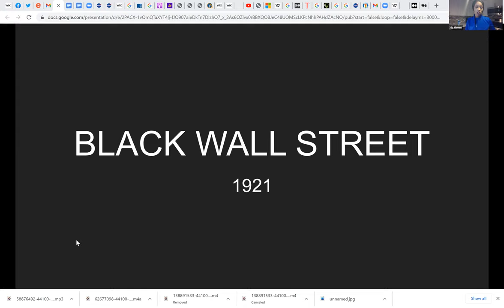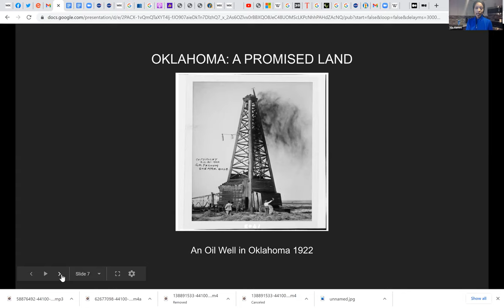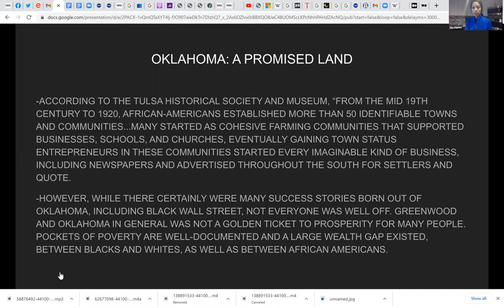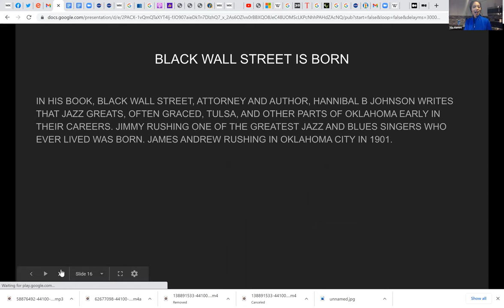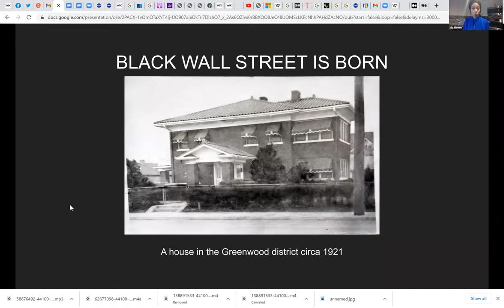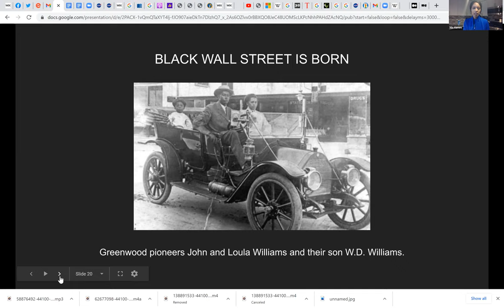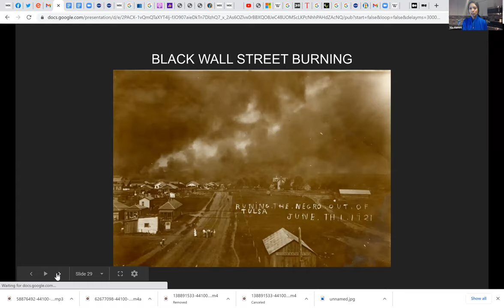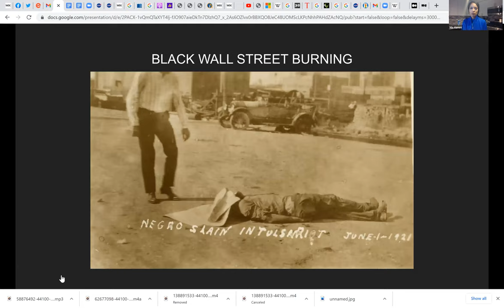Black Wealth Matters: The History of Black Wall Street, Entrepreneurship, and Venture Capital.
Black Wall Street was the center of innovation and entrepreneurship in the Black community in the early 20th century. It was a beacon of hope; proof of our intelligence, grit, and ingenuity. The 1921 Tulsa Race Massacre was the racist response to Black economic and social progress: 36 murders, 191 businesses destroyed, and over $200 million in assets (in today’s dollars) wiped out.

Even with these seemingly insurmountable challenges, Black entrepreneurs, innovators, and investors continued to forge on and create wealth for themselves and for their communities. During Black History Month, 100 years after the Tulsa Race Massacre, BLCK VC will honor the memory of Black Wall Street by starting the first of a new series called “Black Wealth Matters”, in which we’ll explore the history and future of wealth creation in Black communities, through the lens of entrepreneurship and venture capital.

BLCK VC hosted this event on February 23rd, as a part of our Black History Month Celebrations. We were joined by experts across industry, academia, and venture, to discuss the intersection of Black wall street, entrepreneurship, and venture capital.

Our moderator is Nia Hamm, Reporter at NBC Boston/NECN and Producer & Host, Dreams of Black Wall Street.

Our speakers are:
Dr. Stephanie Creary - Assistant Professor, The Wharton School, University of Pennsylvania

Melissa Bradley - Co-founder of Ureeka, Founder of 1863 Ventures

A. Donahue Baker - Co-founder, Money Avenue, LLC